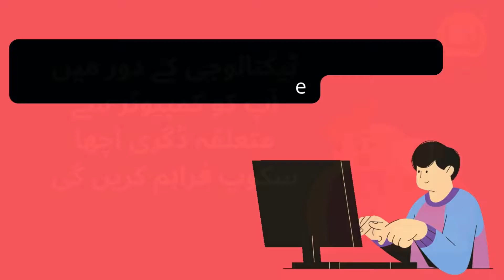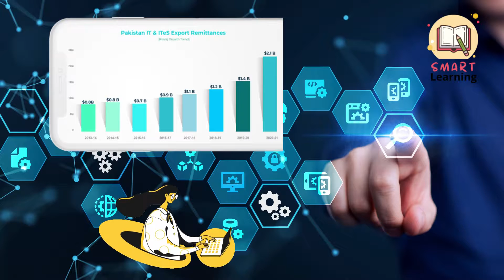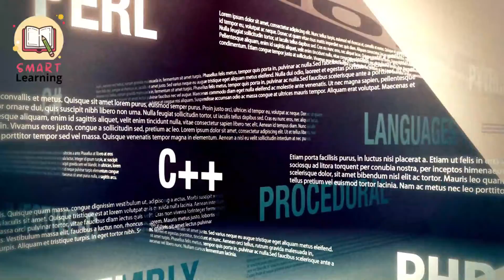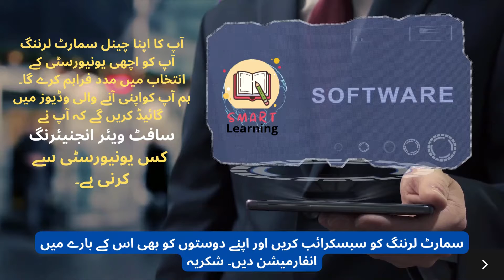What is Software Engineering | Scope of Software Engineering in Pakistan | Smart Learning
Software Engineering is one of the emerging fields of Computer Science. In this video you can get all the information related to Scope of Software Engineering in Pakistan. You can also learn about software engineering universities in Pakistan. We also focus on a question is software engineering a good career in Pakistan. This video is also deals with salary of software engineering in Pakistan and jobs of software engineering in Pakistan. When you watch this video you can get the best answer of the question, what is software engineering in Pakistan.